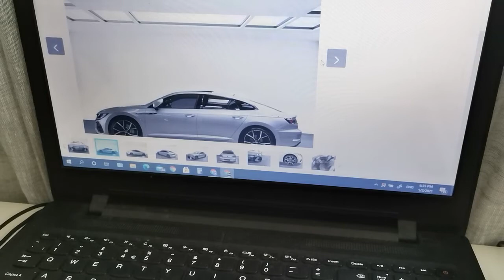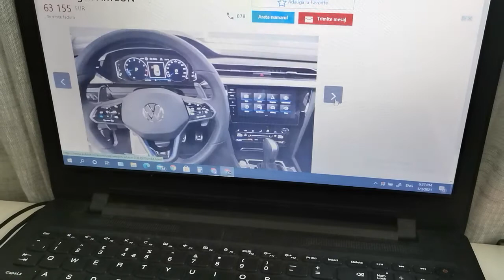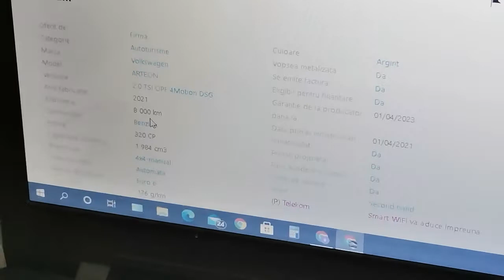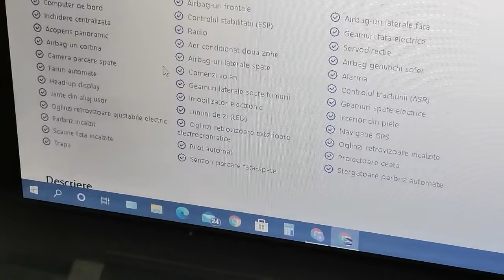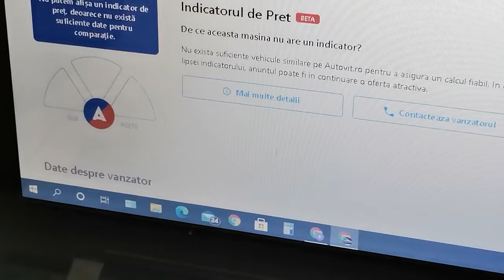Volkswagen ARTEON 2.0 tsi 320hp